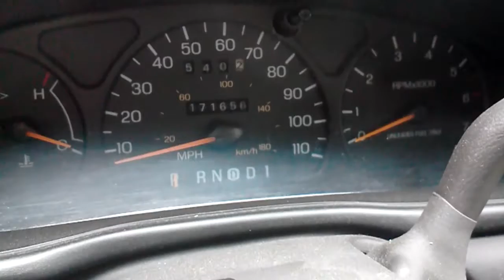1996 ford taurus station wagon